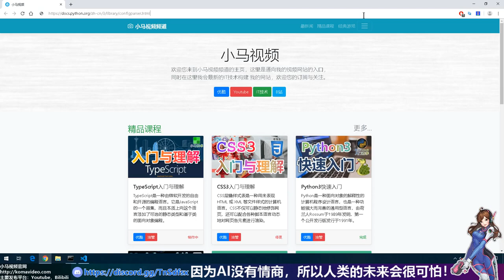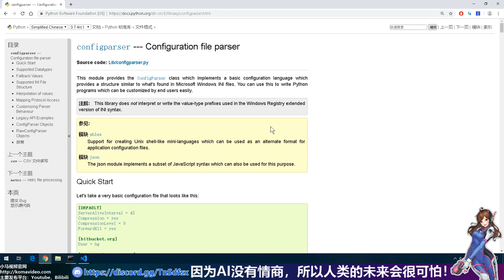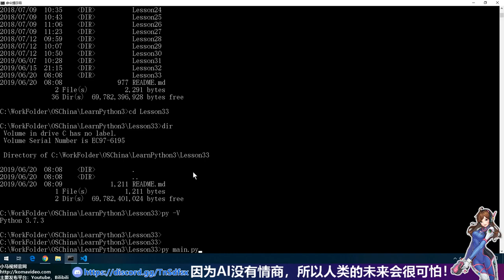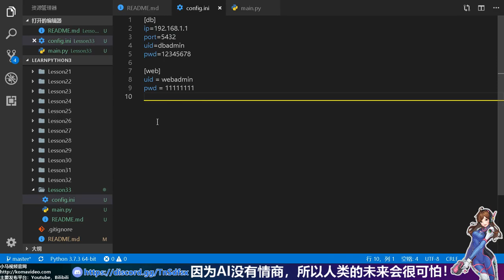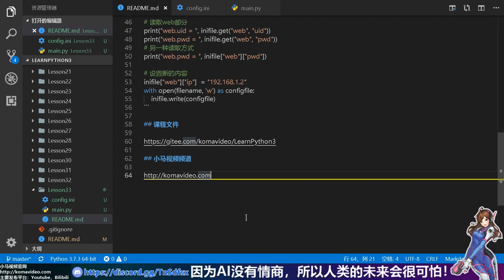【Python】configparser - 自由存取配置文件